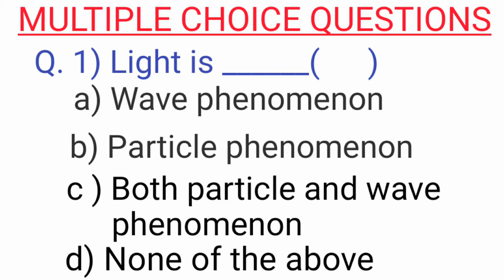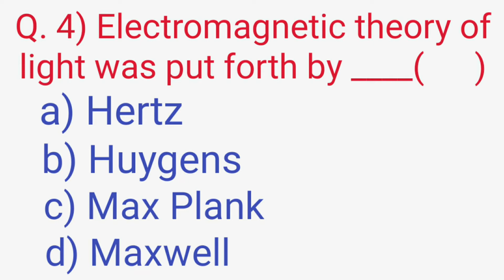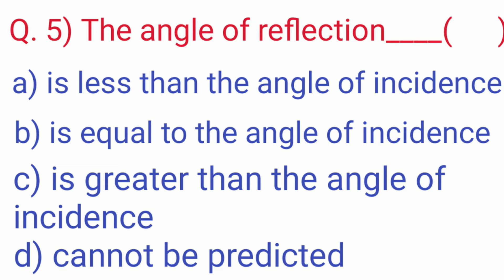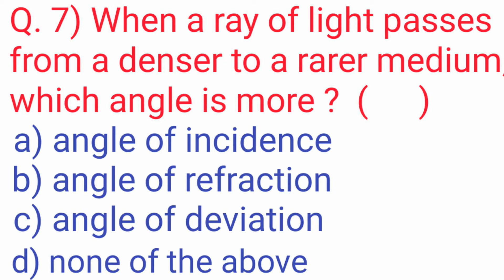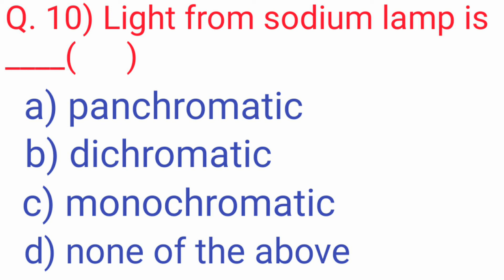TSRJC & APRJC ENTRANCE EXAM PHYSICAL SCIENCE BITS